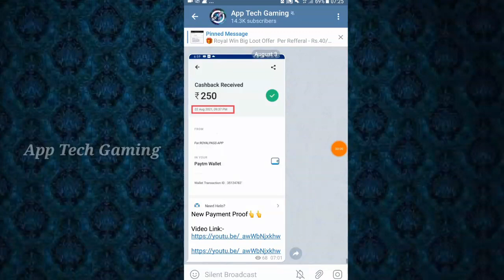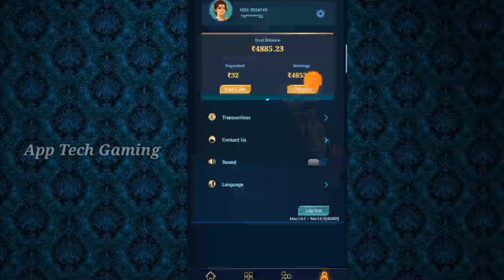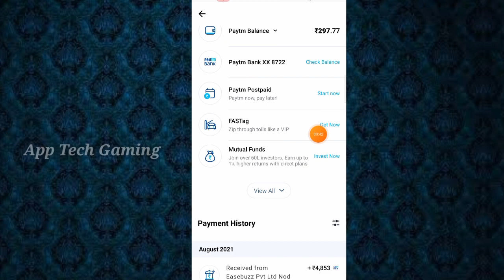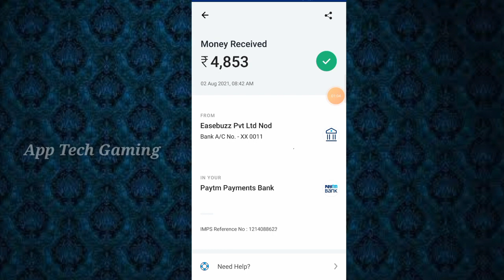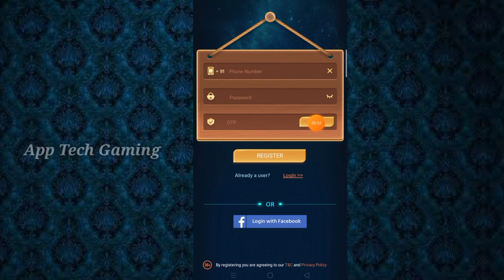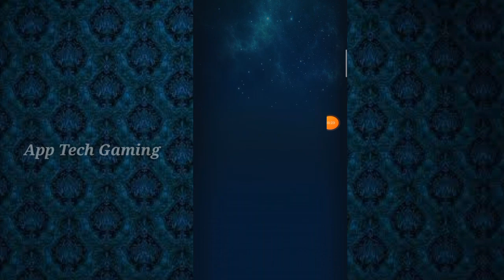Event Rewards Memberships // Spin And Scratch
Hi Friends. ,